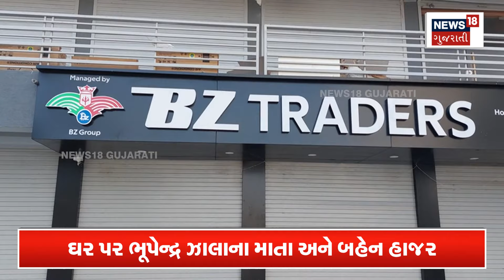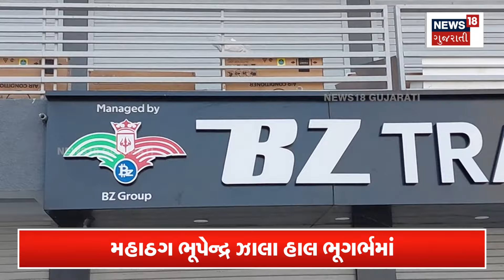Sabarkantha News | લોકોને બાટલીમાં ઉતારનાર મહાઠગના ઘરે મળી મોંઘીદાટ ગાડીઓ! | Gujarat | News 18|N18V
Bhupendra Jhala, who committed fraud of crores of rupees by investing with investors, is currently in the underground. Then News18 reached the house of Gujarati gangster Bhupendra Jhala. Where Bhupendra Jhala's mother and sister were present

રોકાણકારો પાસે રોકાણ કરાવીને કરોડો રૂપિયાની છેતરપિંડી આચરનાર ભૂપેન્દ્ર ઝાલા હાલ ભૂગર્ભમાં છે. ત્યારે ન્યૂઝ18 ગુજરાતી મહાઠગ ભૂપેન્દ્ર ઝાલાના ઘરે પહોંચ્યું હતું. જ્યાં ભૂપેન્દ્ર ઝાલાના માતા અને બહેન હાજર હતા..n18oc_sabarkantha